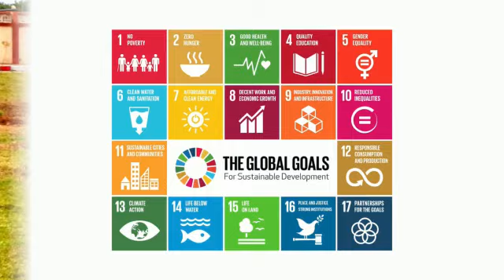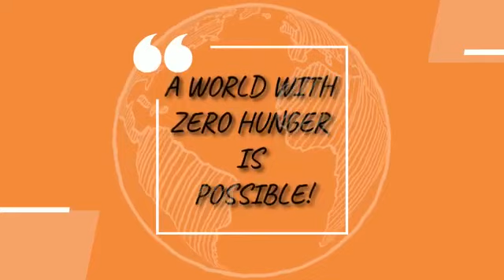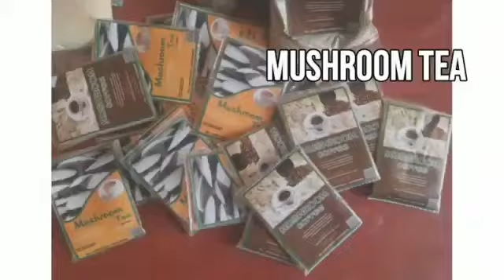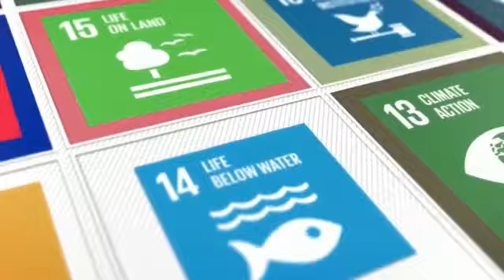31 May 2020